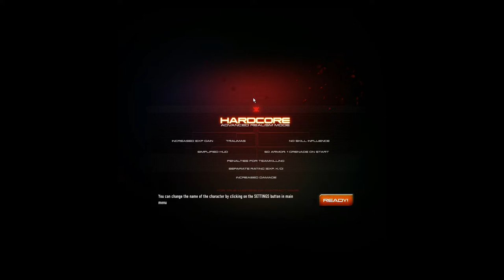Contract Wars Career 224: Perfect VIP knife against knife kill (highlight)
I am curious how the new modification items of the RFB will be like. So I am collecting the necessary EXP in this gameplay. Roof ex*ecution at 02:05 min. FUNNY grenate fail at 08:05 min. *** MUST SEE at 25:20 min VIP duel. Double kill at 30:12 min, but MrPooP's grenate fragged me ;) Straight 5 shots VIP kill at 38:55 min. Lucky VIP kill at 40:29 min.

Gameplay as Level x.

Weapons used within the game:
- Colt Python Elite revolver
- RFB carbine modded
- EFD grenade